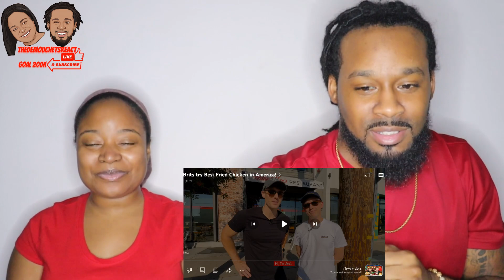LOUISIANA NATIVES REACT "Brits Try The BEST FRIED CHICKEN in America (Willie Mae's)"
African American Couple Reacts "Brits Try The BEST FRIED CHICKEN in America (Willie Mae's)"| The Demouchets REACT United Kingdom

▹Myrie & Dani's World:YouTube.com/@MyrieAndDanisWorld
▹The Demouchets REACT: YouTube.com/@TheDemouchetsREACT
▹The Demouchets REACT 2.0: YouTube.com/@TheDemouchetsREACT2.0
Reuse of our commentary/video for any purpose other than positive intentions are prohibited. DO NOT USE AUDIO/VIDEOS/IMAGES OF OUR CHILDREN AS THEY MAY BE IN THE BACKGROUND OF SOME VIDEOS.